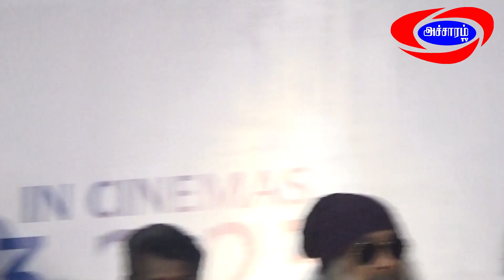Sreemathi Super Singer Speech Pommai Nayagi Role Accharam TV